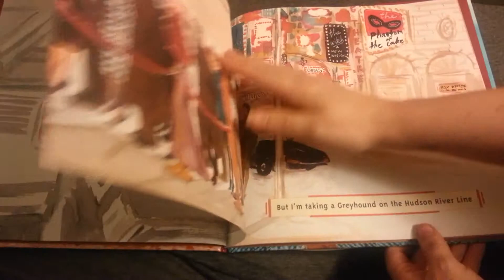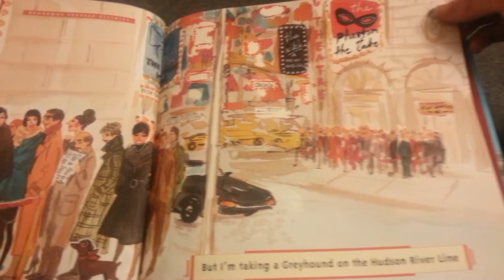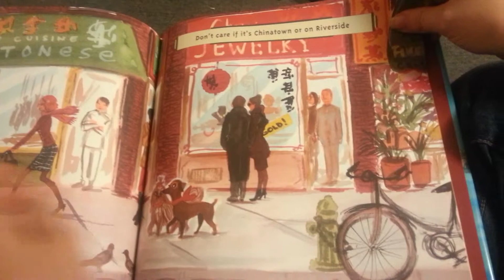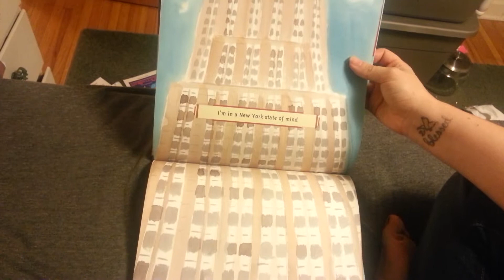New York State of Mind by Billy Joel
Aunt Kate & Uncle Dave